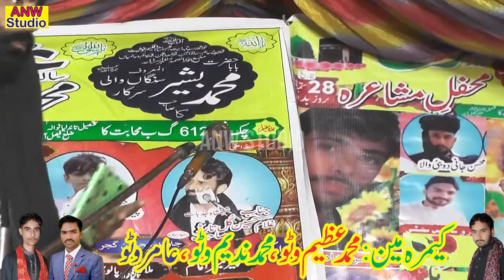New Latifa Wata Sata ki Shadi | Mazaya Mushaira | Noshair Noshi | ANW Studio